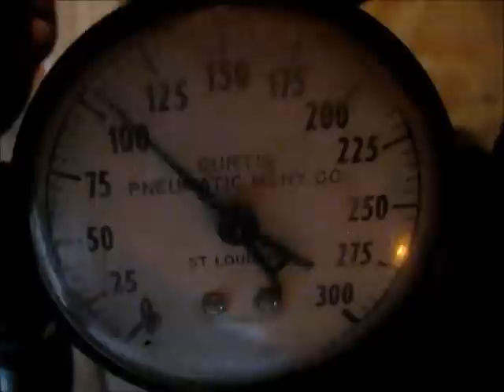Curtis Air Compressor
My antique air  compressor made by Curtis Pneumatic Machinery Division of Curtis Manufacturing Company of St. Louis. Not sure of model or exact age. I'm guessing late twenties , early 30's from other similar curtis models I have saw.